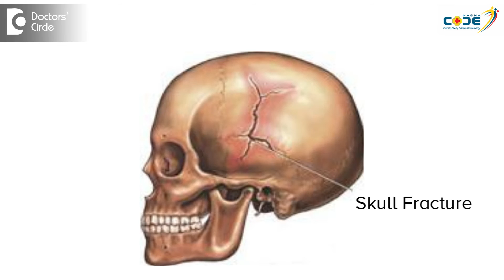How to deal with low sex drive after PTSD and TBI? - Dr. Anantharaman Ramakrishnan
PTSD or TBI typically happens after injury to brain skull or brain due to accidents , falls etc.You may have reduced muscle power ,difficulty in walking  etc.You could have a pituitary gland injury along with brain injury which hangs like  small fruit at the base of  the brain .Due to this injury to pituitary gland,you can have a low level of testosterone which is very important for sex drive.So any one who have low sex drove following a brain injury must get tested for low testosterone levels  .Also test for thyroid hormone levels and cortisone.